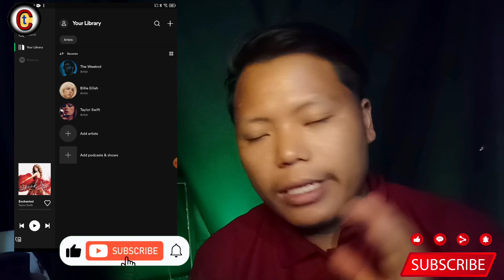How to use spotify app in nepal | Spotify App in nepali | Spotify app review 2025 | how to buy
How to use spotify app in nepal | Spotify App in nepali | Spotify app review 2023